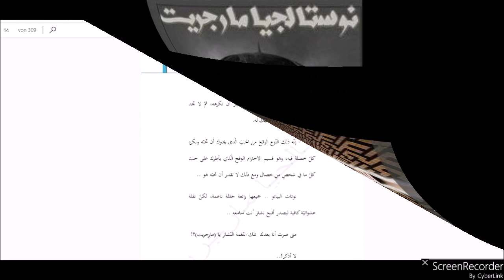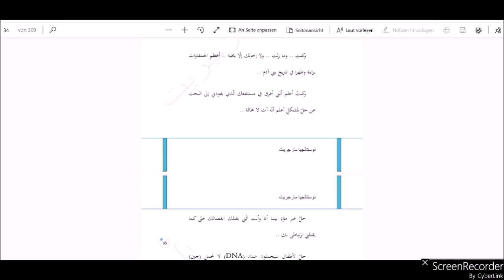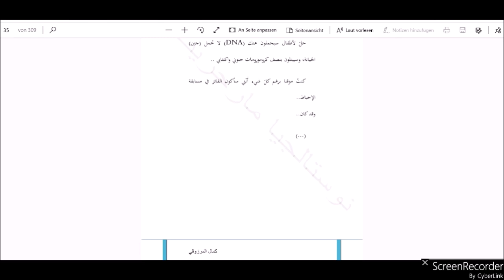نوستالجيا مارجريت - كمال المرزوقي - الحلقة 2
سلسلة قراءة رواية
"نوستالجيا مارجريت" تأليف الشيخ كمال المرزوقي
الحلقة الثانية
الرواية من الصفحة 14 إلى 35
قراءة متأنية
لا يفوتكم هذا الإنجاز الأدبي الروائي الرائع من شيخنا الحبيب كمال المرزوقي، فقد جمع فيه بين أدب رفيع ورقة طبع وجودة معاني. ويكفيها أنها لأنوثة ملهمة، ورجولة قاسية التكاليف، مع شيء من حلاوة قصب السّكر ومرارة اكتئاب مخلص.
وأنصح بقراءتها بعد نصف الليل لا نصف النهار، وحبذا لو كان ذلك في فصل الخريف، وأما في ماليزيا فنقرؤها طوال السنة حيث لا خريف ولا غيره من الفصول الأخرى.
الدكتور حسن بن إبراهيم الهنداوي
رابط الرواية
رابط ترجمة الرواية للإنجليزية
‫‪Nostalgia Margaret‬‬ ‫‪Kamel Marzouki -‫‪
Translated by Khaled Othmani
من أرشيف كمال المرزوقي
(ويسبر):
كلمة الأديب والروائي المصري الشاب عادل الجندي